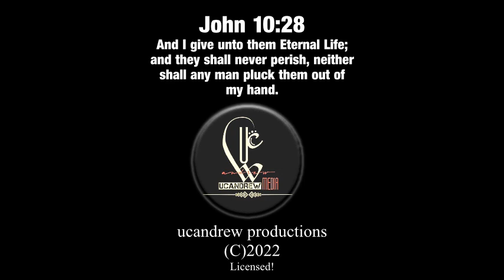Eternal Life ~ ucandrew [Official Music Video]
Eternal Life is what Christ Jesus gives.
This Eternal Life is not in comparison to anything we can feel in tho world.

Not like the ocean that could still run dry.
Not like the roses that will wither
Not like the moonlight that shines only by night.
Not like the sunshine that will go down.

Eternal Life is an Everlasting Life given to all believers in Christ Jesus.

A b o u t  S o n g

This track is a gospel song
Produced by ucandrew  [Home Studio]

Instruments were in used.
Just one vocalist was recorded.

S o n g  A v a i l a b i l i t y

This song is available on all digital music platforms.